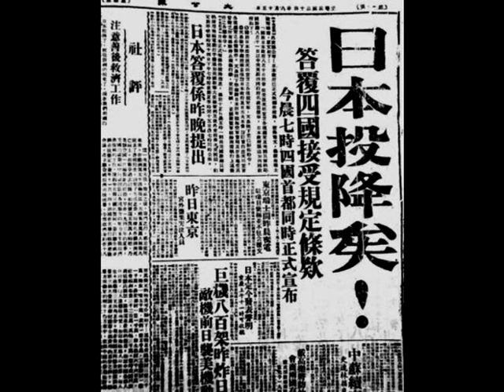《打虎山義勇軍》，中華民國（Republic of China, R.O.C.）抗戰歌曲。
中華民國（Republic of China, R.O.C.）抗戰歌曲《打虎山義勇軍》，
抵抗日寇侵華戰爭期間，為鼓舞士氣，同仇敵愾而譜的愛國歌曲。（patriotic song）。

不許敵人踐！
兄弟們大家團結上前線。
灑熱血報復國仇。
擲頭顱爭取自由。
好男兒報國在今朝。
白虹貫日，逆水風瀟，這是時候了！
戰馬蕭蕭；戰鼓在再敲；炮火在怒吼。
向前走！向前走！
戰…！戰…！戰…！戰…！戰…！戰…！戰！